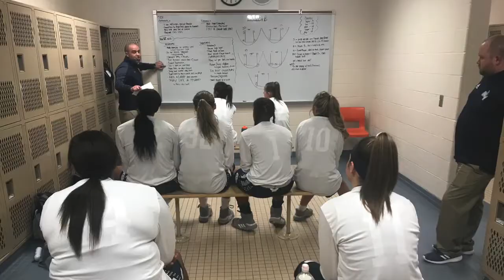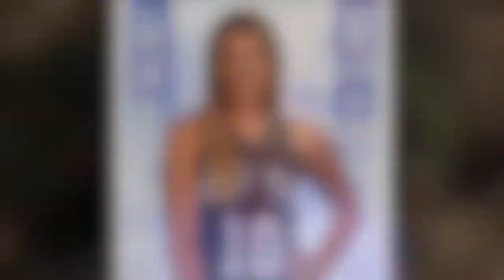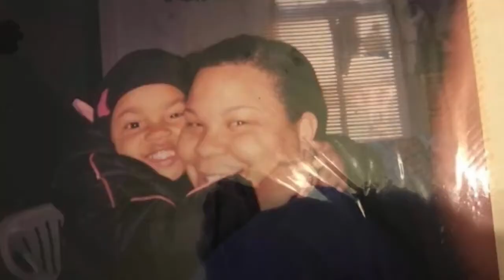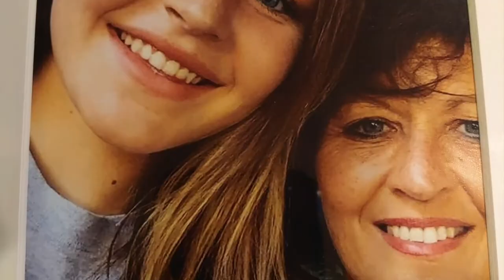2019-20 Lady Bulldogs Season